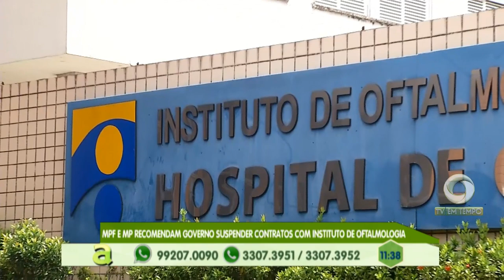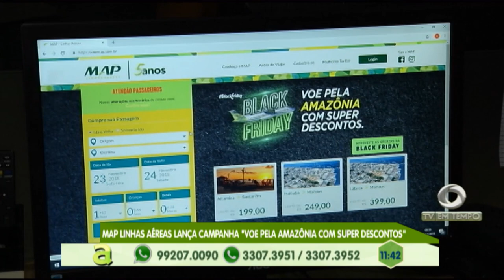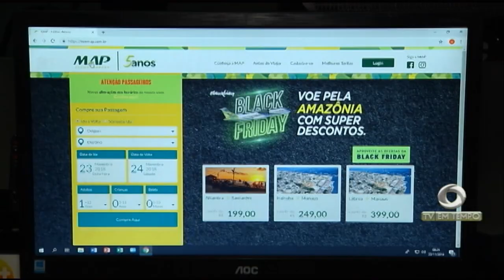Adolescente é apreendido depois de tentar assaltar ônibus na zona norte de Manaus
02º BLOCO AGORA 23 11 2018 - Adolescente é apreendido depois de tentar assaltar ônibus na zona norte de Manaus